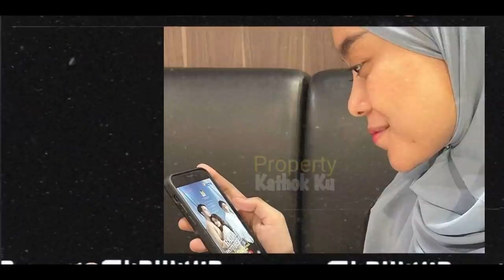Tercyduk BERDUA ‼️ Detik detik Lesti MALU MALU dengan Rizky Billar❓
Jangan Lupa: _
Thankz!!..